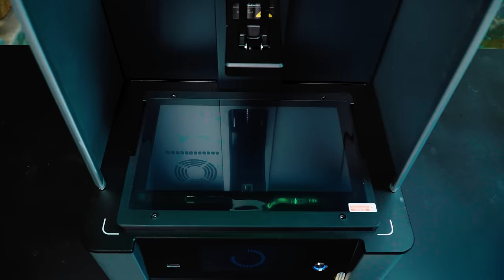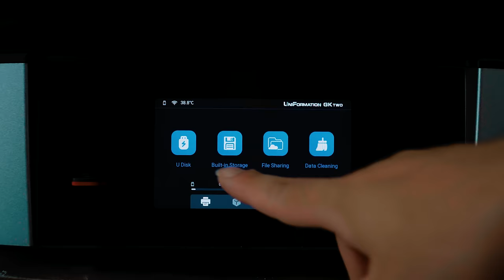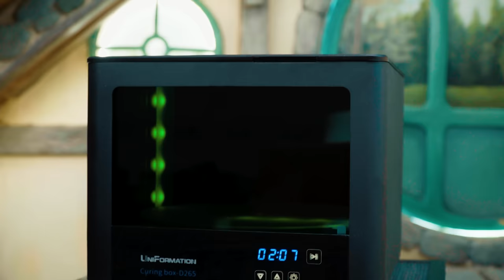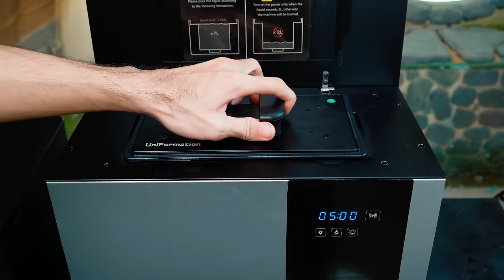How to make Diorama Aliens get lost inside of territory Zombie T-Rex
Have you ever wondered? If Zombie T-Rex dinosaurs and aliens confront each other in a humid forest, which is the territory of T-Rex dinosaurs, what will happen? Which side do you think will prevail? Jungle monsters or aliens? Let's watch the video to see how I created a T-rex zombie dinosaur with clay. how do i create a humid jungle diorama with what types of materials. and the reason why the alien army got lost in the territory of the T-rex dinosaur
In this video, I used the UniFormation brand GK TWO printer to print detailed spacecraft and aliens.
I have attached the purchase link below in the comments section
80$ save：waw
80$ save：wAwCreator